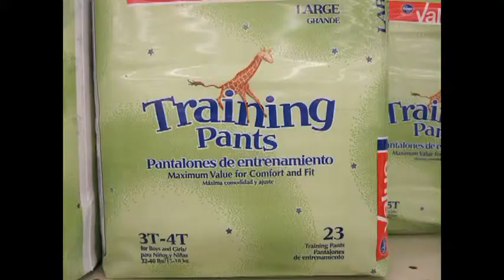31 PPG for Morons Acro Training Secret